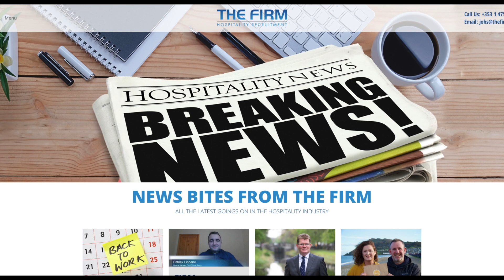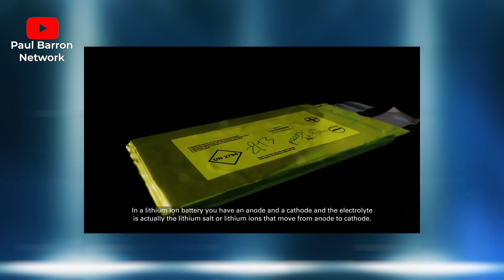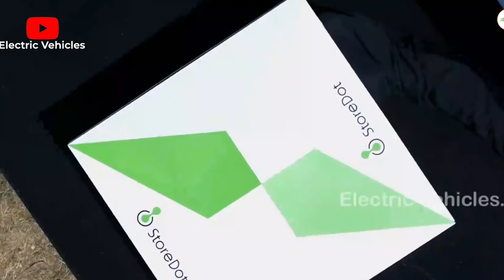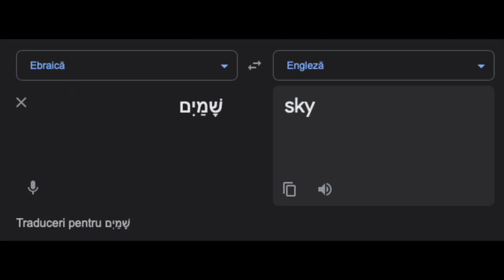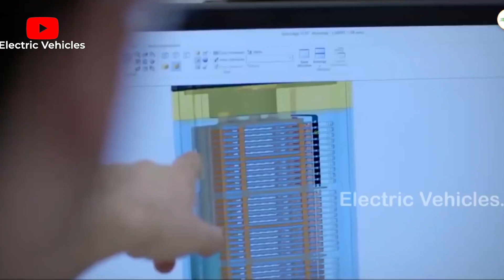This Company Humiliated Tesla’s Batteries…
The automobile business is constantly evolving, with the most recent alternative-energy cars spawning technology that seems light years ahead of the combustible-engine vehicle. Electric vehicles, often known as EVs, have lately gained popularity. Global EV sales increased by 40% between 2019 and 2020, owing to the increasing availability of various kinds of cheap electric vehicles, Tesla's past stock market performance, and rising gasoline prices. To keep up with the moving trend, an Israeli company named StoreDot has developed a fantastic invention that everyone believes is highly rated and rather humiliating to Tesla. To know more about StoreDot's development, watch this video to the end so you will not miss anything.

BIG MISTAKE! The Only Reason Russian Space Program Failed...

Big Mistake! Elon Musk Just Leaked The New SpaceX Starship

GAME CHANGER! TESLA ENERGY THE NEW TRILLION-DOLLAR PROJECT

StoreDot, an Israeli startup headquartered in Herzliya, has been developing lithium ion-based batteries since 2012. They achieve this by formulating solutions that use nanomaterials and organic and inorganic chemicals to allow ultra-fast charging for the mobile and industrial sectors. StoreDot claimed that it had developed the world's first automobile battery that could be ultimately charged in only five minutes. This marks a watershed moment in the electric vehicle sector. According to the firm, the method redefines the chemistry of traditional lithium-ion batteries, reducing charging periods for electric vehicles from hours to minutes. However, the innovation will take time to commercialize since the ultra-fast charge will need far higher-power chargers than are presently available. Electric vehicles, which are an essential component of global efforts to combat climate change, have faced the problem of batteries requiring hours to completely charge, causing range anxiety—the dread of a battery running out mid-trip and leaving the driver stranded at a charging station. The cylindrical cells used by the business are 46 millimeters wide by 80 millimeters long. They have a 4680 size which is preferred by worldwide carmakers, mainly electric vehicle manufacturer Tesla.
The battery technology has been under development for three years. It comprises five cell design patents, according to a statement issued by StoreDot last week. According to the firm, the design increases throughput. It solves safety and performance concerns usually associated with the hard case construction of cylindrical cells. They also claim that they are currently working on establishing a production line with Eve Energy, its Chinese manufacturing partner. StoreDot CEO Dr. Doron Myersdorf states that achieving the objective of extremely rapid charging a cylindrical cell in just 10 minutes has been on StoreDot's technological roadmap from the beginning. "It's critical that we can provide Electric Vehicle makers with a variety of cell forms that use our XFC technology to solve the existing obstacles to EV ownership, in terms of range and charging anxiety." This refers to the dread of a battery dying in during a trip and leaving the motorist stuck at a charging point. This innovation is mainly accomplished by substituting graphite with metalloid nanoparticles, such as silicon, in the cell's anode. This will help address significant safety problems, cycle life, and cell swelling during the charging process.
Myersdorf stated that the firm was currently in advanced talks with several major automakers. They intend to provide them with different XFC cells, allowing a fast transition to a zero-emissions electrified future. The 4680 size battery and its first-generation fast-charging pouch cell-targeted at the EV market will be ready for mass production in 2024. StoreDot is also developing extreme energy density solid-state technologies, which will allow for extended battery life and will go into commercial production in 2028. BP Ventures, the arm of the British multinational oil and gas company BP plc, TDK, Daimler AG, Mercedes Benz automobiles, and Samsung Ventures are among StoreDot's key investors. So far, the business has raised $130 million.